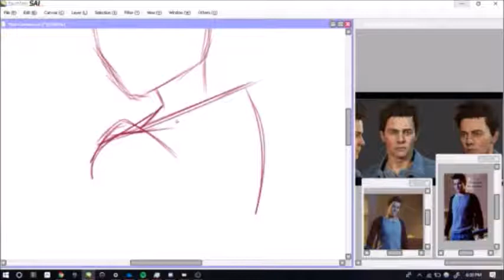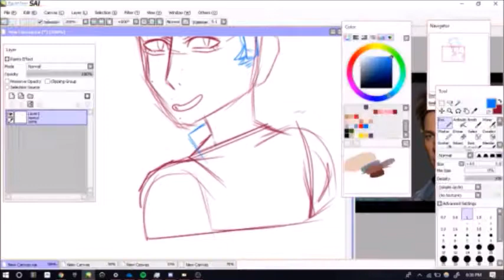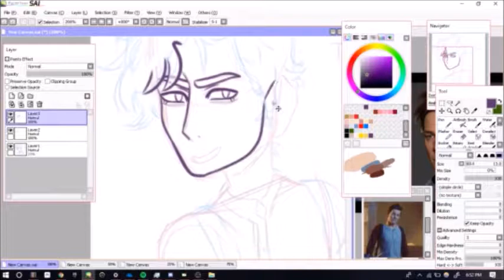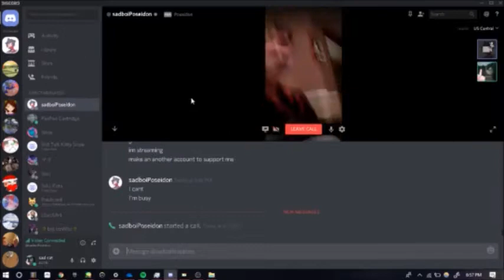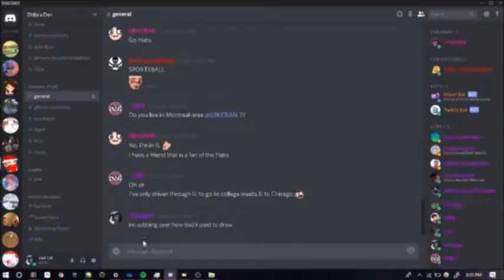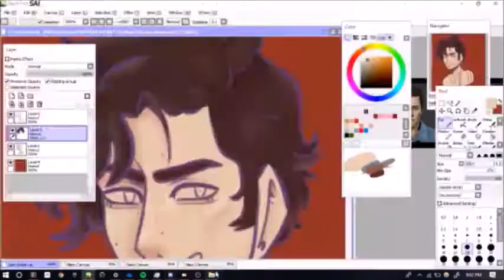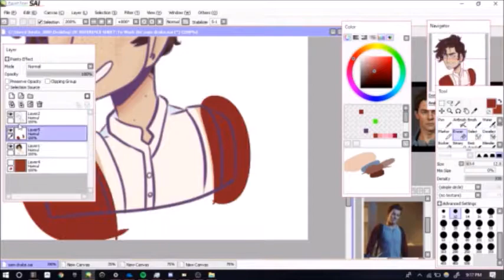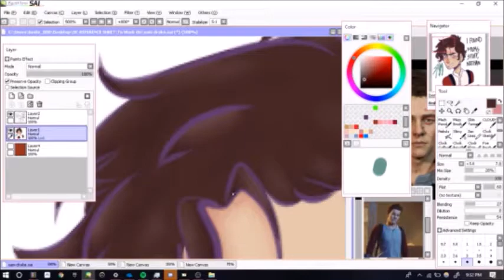Samuel Drake {SpeedPaint}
On my twitch we are currently playing through uncharted 4 so :')